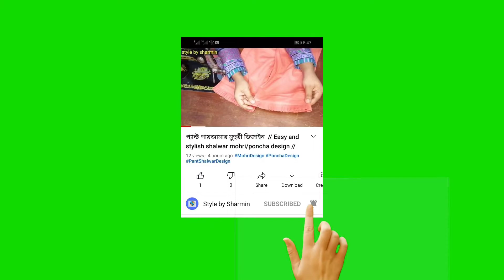পালাজ্জো পায়জামা মুহুরি ডিজাইন।Latest Salwar Mohri Design Making.Poncha Design.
In this video I"ll show you salwar mohri desigh and salwar poncha design.
In this video I  also show latest salwar mohri design cutting and stitching.